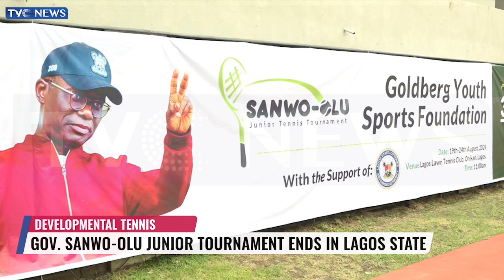Governor Sanwo-Olu Junior Tennis Tournament Ends In Lagos State